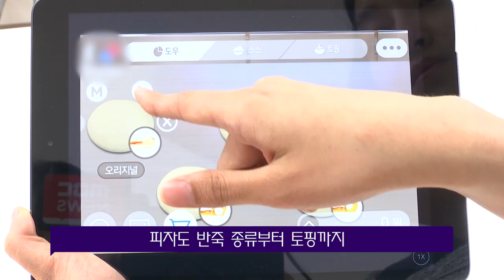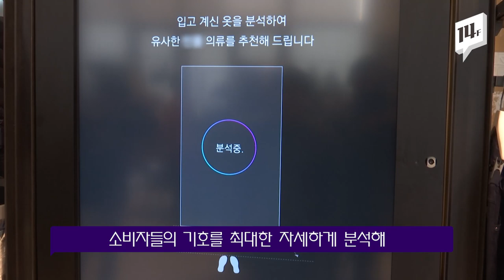주문만 하세요 원하는 대로 맞춰드립니다! / 14F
유통업계 경쟁이 갈수록 치열해지고 있습니다. 최근엔 보편적이고 평범한 물건보다는 소비자 개인의 취향에 딱 들어맞는 '맞춤형 상품'이 각광을 받고 있는데요.
초밀착형으로 세분화된 맞춤형 서비스의 진화, 어디까지 왔는지 보여드립니다!